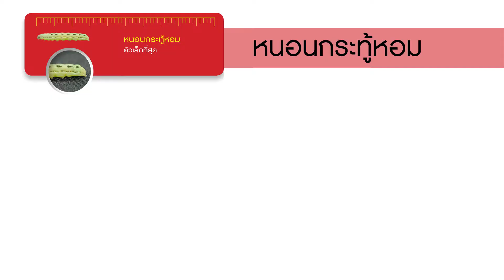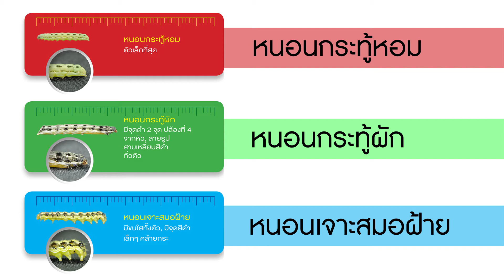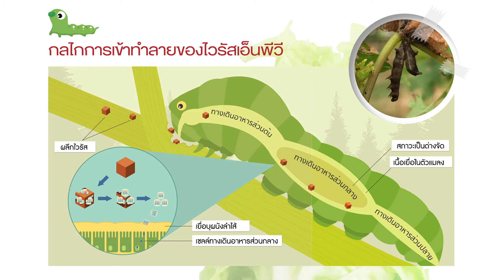ไวรัส NPV 1/4: ไวรัส NPV คืออะไร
ห้ามเผยแพร่ก่อนได้รับอนุญาติ